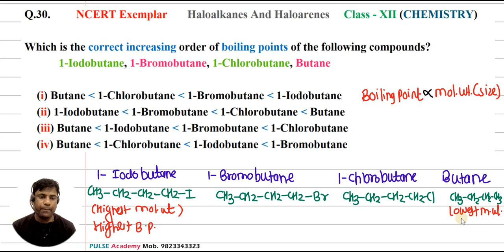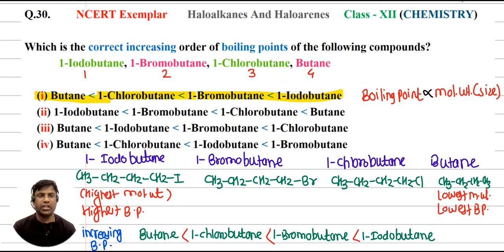Q.30. (NCERT Exemplar ) Which is the correct increasing order of boiling points of the following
Q.20. ( NCERT Exemplar ) Q.30. (NCERT Exemplar ) Which is the correct increasing order of boiling points of the following compounds? 1-Iodobutane, 1-
Bromobutane, 1-Chlorobutane, Butane
(i) Butane  1-Chlorobutane  1-Bromobutane  1-Iodobutane
(ii) 1-Iodobutane  1-Bromobutane  1-Chlorobutane  Butane
(iii) Butane  1-Iodobutane  1-Bromobutane  1-Chlorobutane
(iv) Butane  1-Chlorobutane  1-Iodobutane  1-Bromobutane